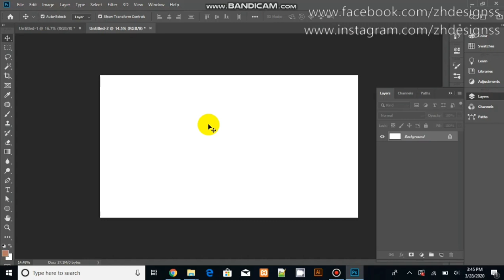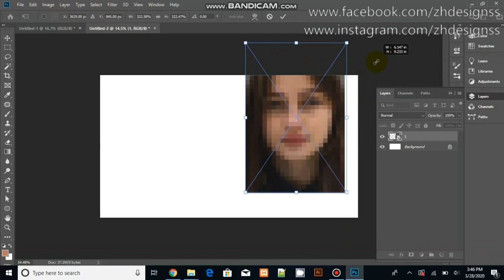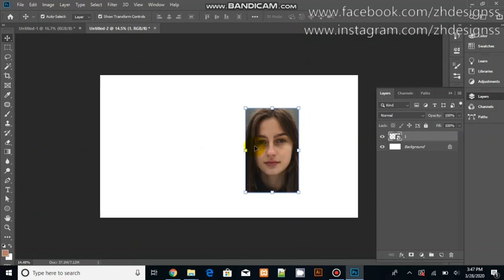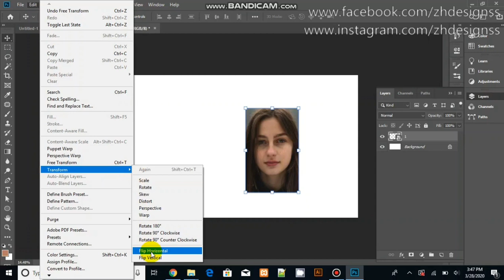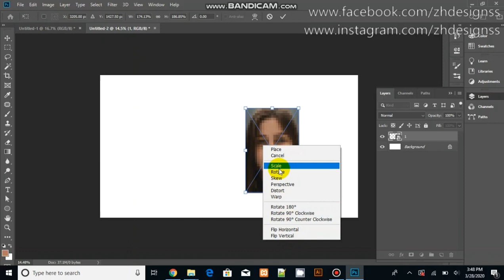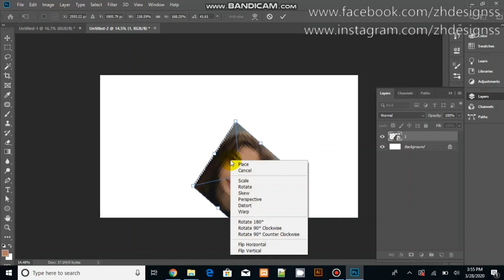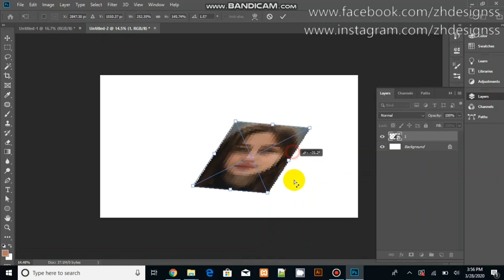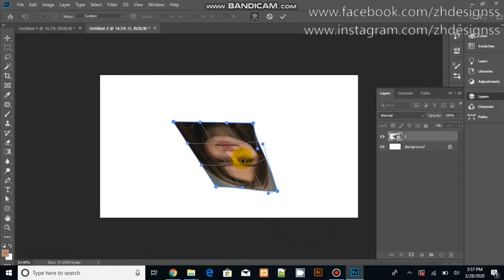Move tool and transform (Ctrl + t) in photoshop #3 | Learn complete photoshop in hindi/urdu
Hello Guys!
Here is 3rd tutorial of photoshop course in hindi/urdu with zh designss. I hope you will enjoy the video.

Keep learning with zh designss :)